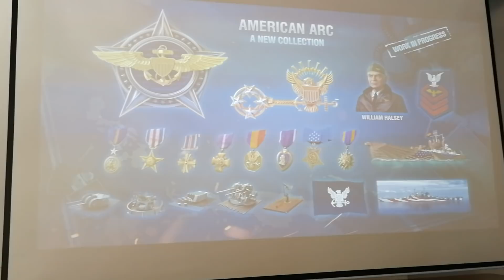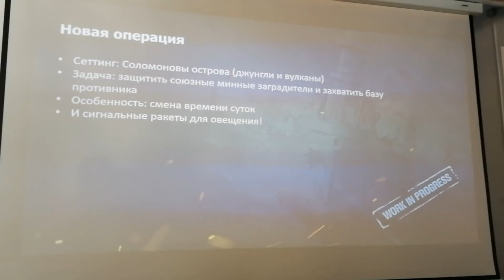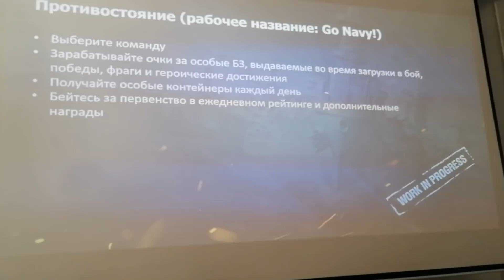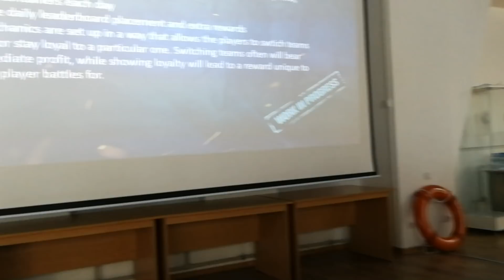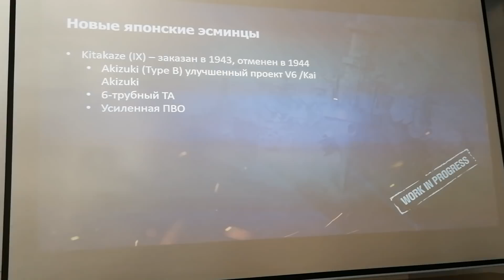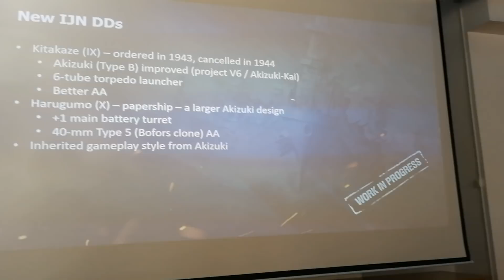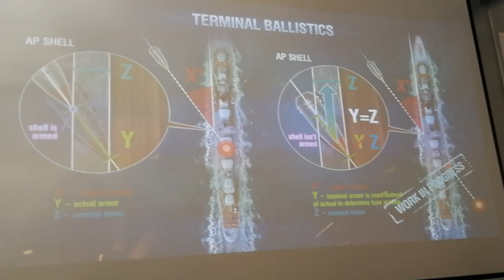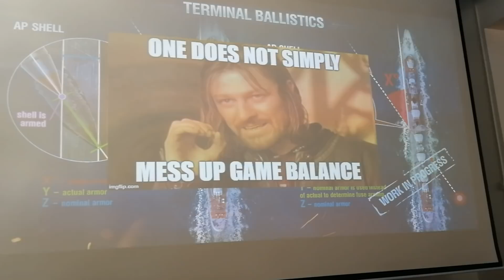Что будет в игре World of Warships? Пиратская запись из офиса Лесты.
Экранная запись со встречи с разработчиками игры World of Warships. Новые японские эсминцы, новый американский уникальный командир и многое другое...